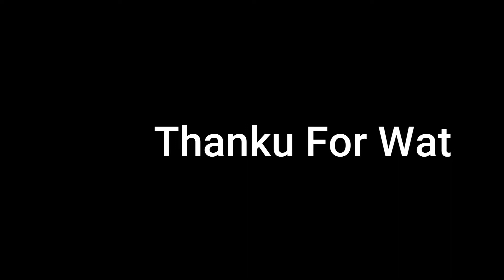Yug Vlogs #4.2 Sab Ki Madat Karo Khush Raho Surakshit Raho : Yug Aaj Kal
Vlogging Gear
Shoot by iphone 7 & Samsung  galaxy a71
Dslr Nikon D71
Trypod SimPEX VCT 898RM
Editor Windows 10